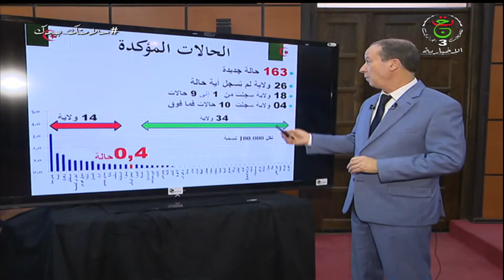موجز أخبار 10:00 | الخميس 04 مارس 2021